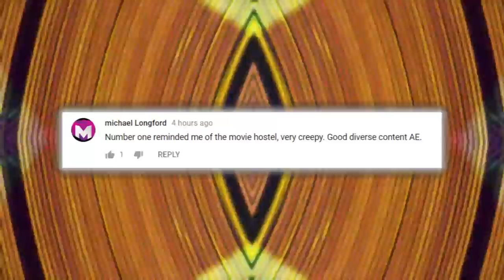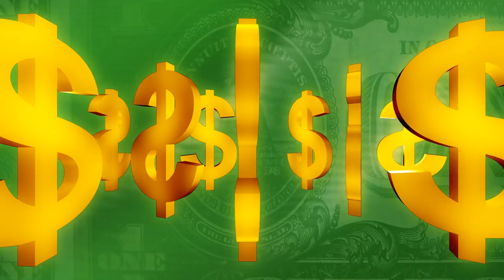Dogs With The Coolest Jobs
Dogs are humans first ally as another species of animal and we rely on each other more than you might realize. They’ve been trained to do unbelievable things that most of us probably couldn’t even imagine. Dogs will never ask for any kind of payment for all the work and cool things they do as long as you keep them well fed.

6. Truffle Detectors
With those great senses, your dogs can be trained to find some pretty cool stuff. Truffles, especially the white ones can bring in quite a bit of dough, so you might as well employ your dog for the job and it could make you rich in the process! Truffles can bring in roughly 2000 dollars a pound and that means you got extra cash to buy your dog the good brand of puppy chow. Most of these truffles are made from a rare fungus known as tuber magnatum that only grows during a few months each year often near or under roots or trees. French chefs cherish them as a super food which will make almost any type of just a little bit better. Some of the dogs that are best for truffle hunting include the Standard Poodle, Cocker Spaniels, beagles and various hounds. Truth be told though, any dog with a healthy nose can be trained and it might be easier than you think! Keep in mind that truffles don’t grow everywhere and heavily wooded areas such as the pacific northwest or the appalachian mountains.

5. Professional Painters
Can you believe that some dogs out there can earn a decent living with their paint brushes? It’s true! With dogs being the intelligent creatures that they are, they can be taught to paint by holding the paintbrush in their mouth and making careful strokes. This dog we see here in this photo is named Hailee and she’s probably more intelligent than the average kindergartener! From her masterpieces along, she was able to raise 15,000 dollars for a charity known as the purple heart rescue. The owners claim that even in her older years when she went blind, she continued to paint. In another case, a different dog artist was able to raise 453 bucks from just one painting! Imagine telling your friends the piece of art hanging up on your wall was indeed art made by a dog

4. Balto The Husky Hero
Imagine being such a cool dog that you even got your own statue!  Also located in New York city, this work of art  the Husky named Balto, located at the Tisch county zoo located in Central Park. This is a popular attraction for kids who love dogs and for good luck, you’re supposed to rub its ears as well as show him appreciation. In 1925, this Alaskan Husky sled dog saved many lives of children during a deadly outbreak of diphtheria located in Alaska. With his hard work and endurance he rushed supplies to cities who were affected by the deadly disease. He was the head of the pack of the team that travelled through intense blizzards and temperatures below zero in the frigid regions of Alaska.

3. Mascot Dogs
You better believe that at some universities, the dogs are worshipped like idols when they’re the mascot of a beloved football team. The university of georgia has one of the most famous dogs out there and he’s certainly considered to be one of their most valuable players. You’re sure to see Uga on the sidelines during the biggest SEC football games with a pretty good view of the field. the name of the dog is an acronym for the university of Georgia, and you better believe he’s spoiled beyond belief. Uga got his own car specially designed for him to ride comfortably in! Since most bulldogs begin to breath heavily in the heat, certain modifications were made so the AC could be running at all times and at full blast!  The famous bulldog is not only a celebrity when he walks on campus and all mascot dogs are directly related. Some criticize the ridiculous, king-like manner the dog is accustomed to.